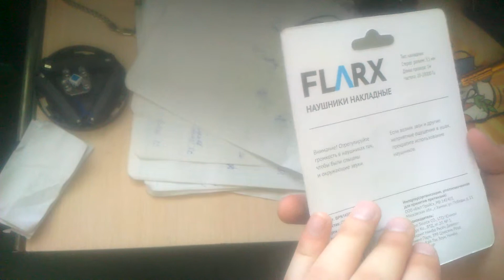Наушники из фикс Прайса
Стерео наушники и фикс Прайса